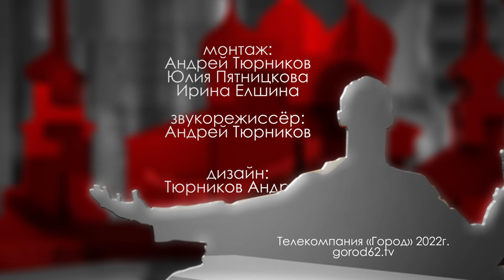Юрий Киселев // " Городские встречи"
День работников органов следствия // «Городские встречи»
25 июля свой профессиональный праздник отмечают сотрудники органов следствия. В преддверии праздника поговорили с Юрием Киселевым, исполняющим обязанности руководителя первого отдела по расследованию особо важных дел СУ СК России по Рязанской области. Самые громкие уголовные дела, нюансы работы отдела, тонкости раскрытия преступлений это и многое другое - в передаче «Городские встречи»Подробнее об информации смотрите на сайте